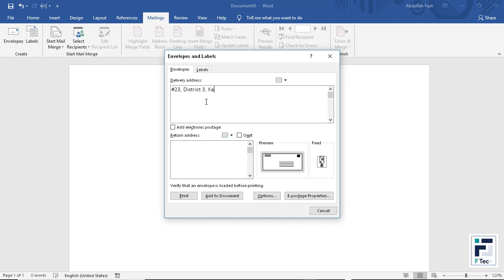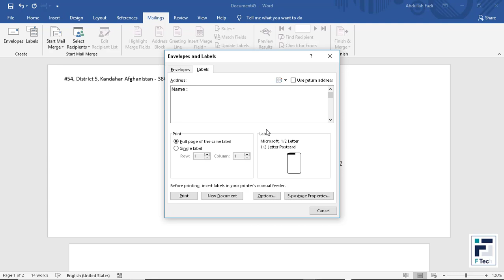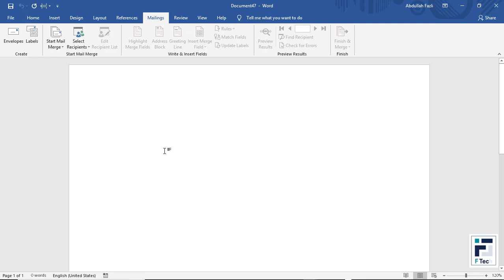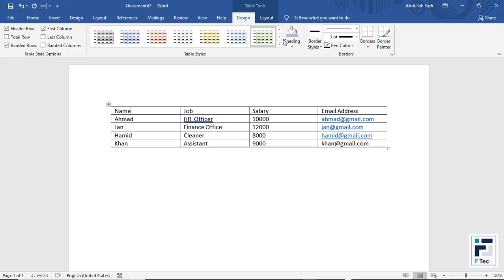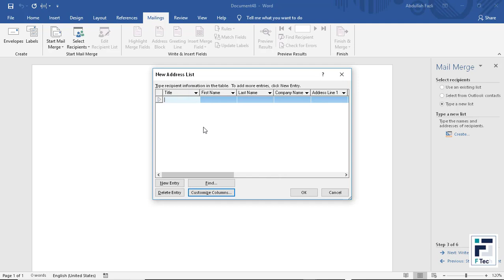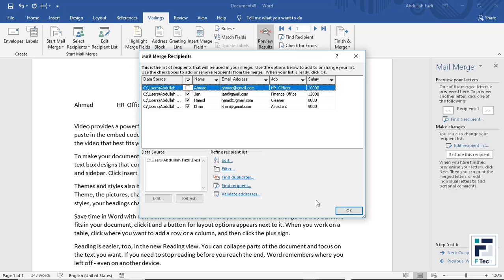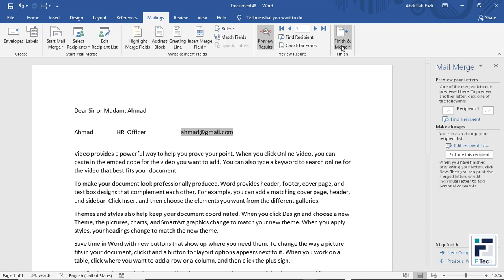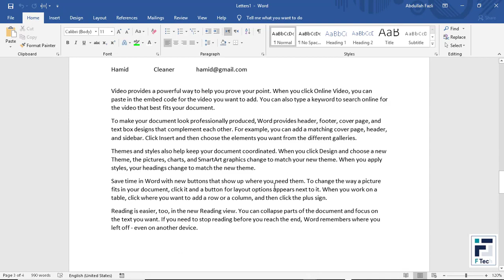Mail Merge, Envelope & Labels in Word | Lesson 14 | مایکروسافټ ورډ ۲۰۱۹ په پښتو ژبه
In this video, the followings are explained;
- Envelopes
- Labels
- Mail Merge

د (مایکروسافټ ورډ ۲۰۱۹ په پښتو ژبه ) کورس مخکنی درسونه